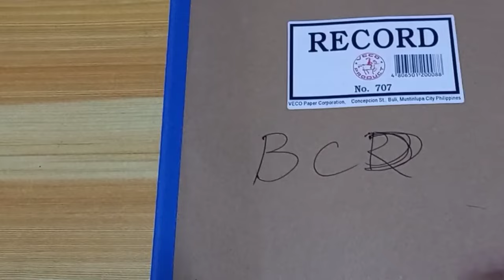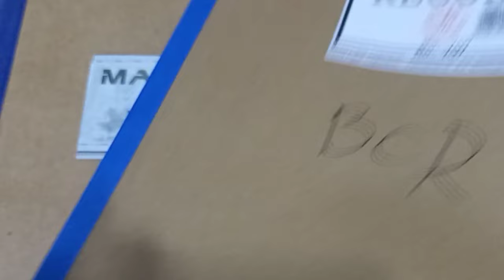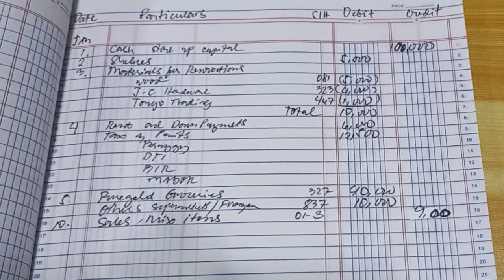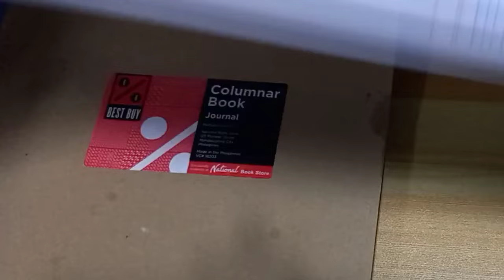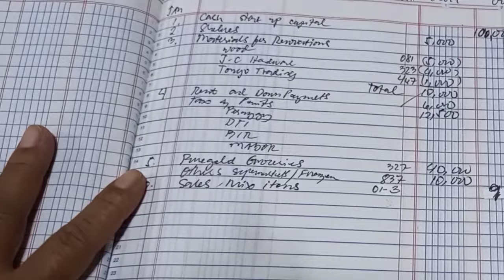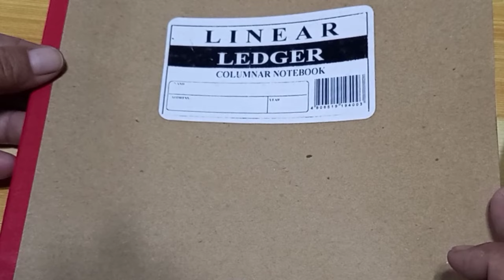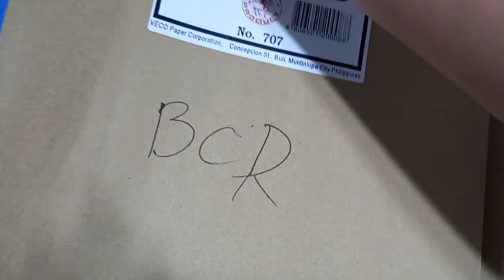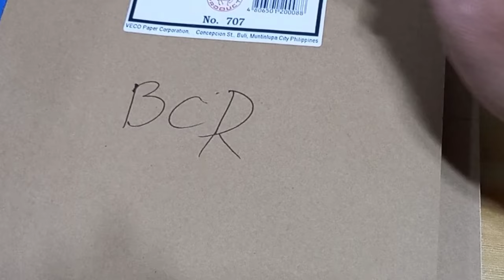Pinasimpleng Pagtatala ng Books of Accounts ng BIR | BCD,BCR,JOURNAL,LEDGER